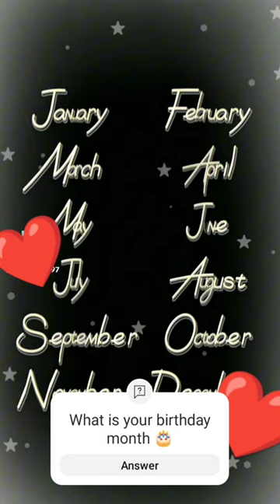🧸⭐ Choose your birthday 🎂 month and see your toy 🧸song